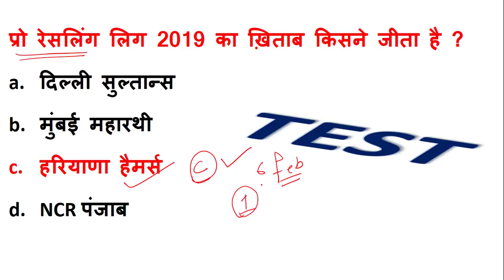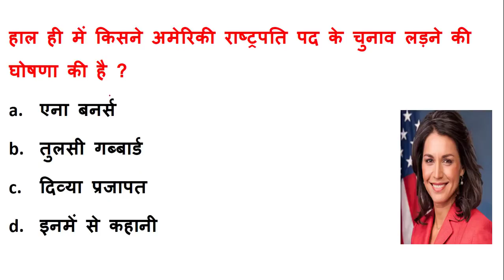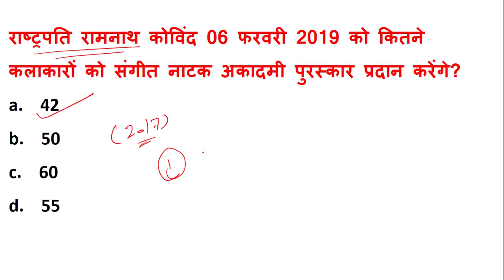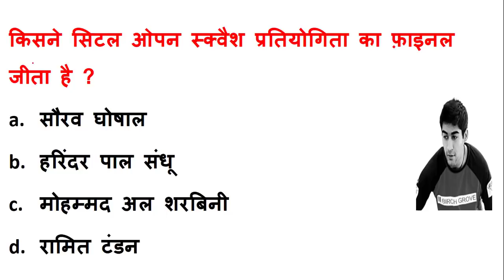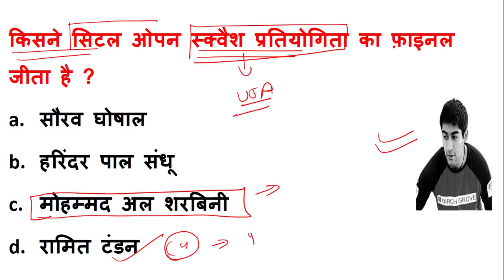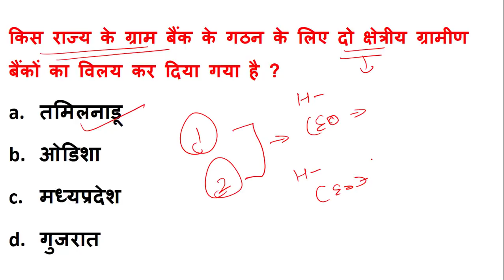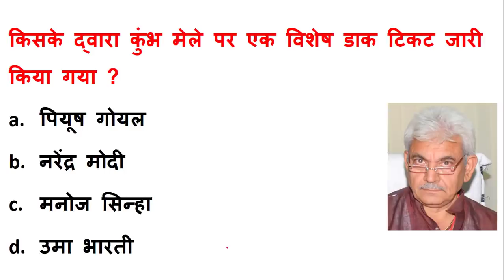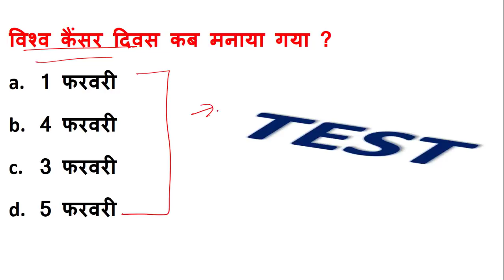Daily Current Affairs | 6 February 2019 Current Affairs in Hindi | BY KHUSHBU MA'AM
hello everyone , welcome to all , today we will discuss most important and and most expected current affairs of 6 Februay 2019 in Hindi language .it will be in Hindi language.  it is most valuable for upsc , uppsc , ssc clg , ssc chsl , ssc cpo , banking exam , railway exam , cds , mppsc , ras etc.